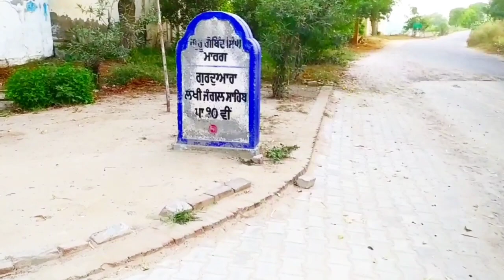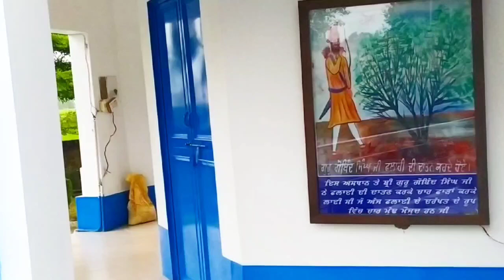Gurudwara Datansar sahib | ਗੁਰੂ ਜੀ ਨੇ ਇੱਥੇ ਦਾਤਨ ਦੇ ਚਾਰ ਪਾੜ ਕਰਕੇ ਗੱਡੀਆਂ ਅੱਜ ਵੀ ਉਹ ਰੁੱਖ ਮੌਜੂਦ ਹਨ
Gurudwara Datansar sahib | ਗੁਰੂ ਜੀ ਨੇ ਇੱਥੇ ਦਾਤਨ ਦੇ ਚਾਰ ਪਾੜ ਕਰਕੇ ਗੱਡੀਆਂ ਅੱਜ ਵੀ ਉਹ ਰੁੱਖ ਮੌਜੂਦ ਹਨ | @NishanSinghAustralia @souravjvlogs

Gurudwara datansar sahib
datansar sahib
gurudwara bangla sahib
manji sahib
gurusar sahib
khuh sahib
gurudwara khuh sahib
short video
vlog video
short videos
vlog treval video
treval video
treval vlog video
akali singh sikh temple vancouver
gurbani shabad
manikaran sahib gurudwara vlog
gurdwara guru nanak parkash coventry
shabad kirtan video
bhai guriqbal singh ji latest
kandh sahib gurudwara
shabad kirtan
gurudwara atarsar sahib
gurbani shabad video
shabad kirtan video hd
manchester gurmat samagam
gurudwara jyoti saroop fatehgarh sahib
gurbani vyakaran giani amritpal singh
gurudwara mehdiana sahib jagraon
lakeer sahib gurudwara tarn taran punjab
historical gurdwaras of punjab
guru hargobind sahib ji gurudwara
gurudwara mal akhara sahib
punjabi wedding video in gurudwara
gurudwara shri dashmesh darbar
manji sahib gurudwara ludhiana
chheharta sahib gurudwara
gurbani irtan
gurdwara sukhchainana sahib phagwara
sant baba mann singh ji kirtan
manakwal gurudwara sahib
gurudwara amb sahib mohali
punjabi gurbani video
punjabi treval vlog
punjabi song
punjabi treval video
YouTube short video
punjabi treval vlog
punjabi movie
vlog video
video vlog
treval video
treval videos
vlog videos